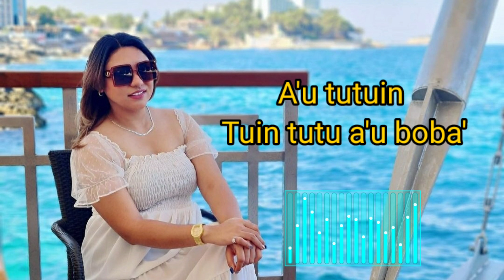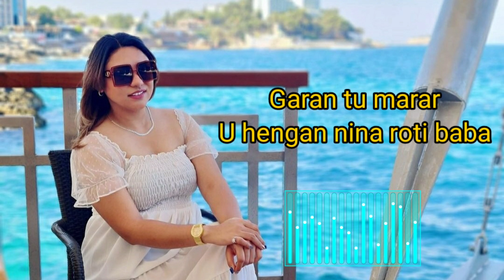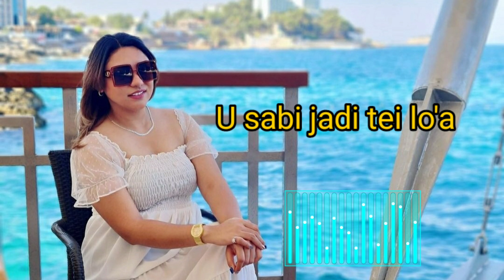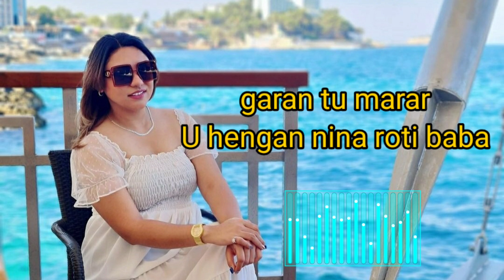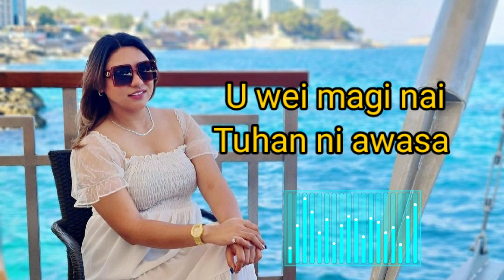PUTRY PASANEA - NINA ROTI BABA (Putri Pasanea Cover Lagu Daerah SBT)